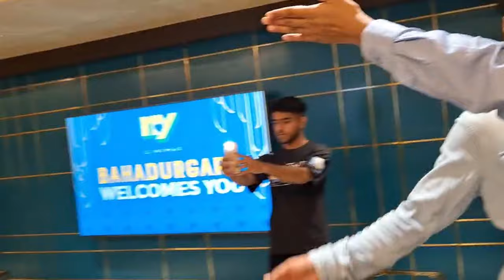Shoot with ajay hooda on grand opening event || my teej celebration | Bhawna